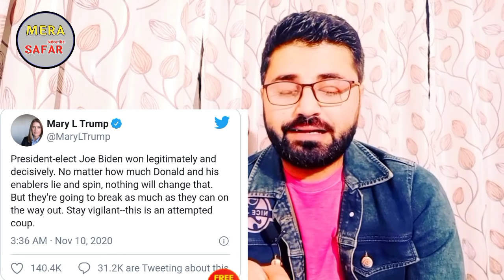बड़ी खबर: डोनाल्ड ट्रंप ही रहेंगे अमेरिका के राष्ट्रपति ? माइक पॉम्पियो ने किया दावा !तख्तापलट !